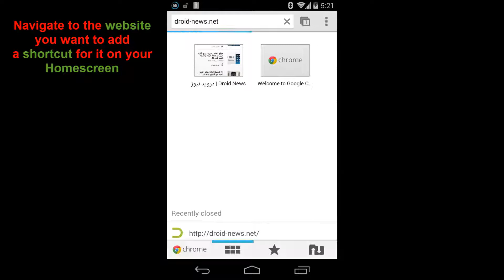How to add shortcuts for websites to your Android Homescreen in Chrome Beta ?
How to add shortcuts for websites to your Android Homescreen in Chrome Beta app ? (For beginners)